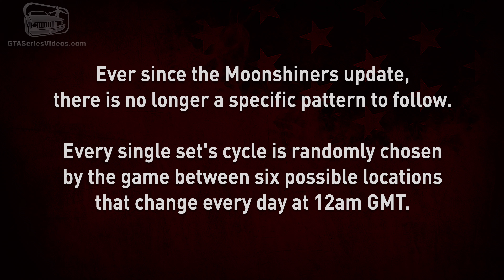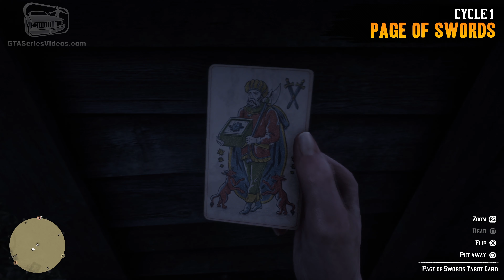Red Dead Online - All Suit of Swords Tarot Cards Locations [Madam Nazar Collection]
This video shows where to find the 14 Suit of Swords Tarot Cards that can be sold to Madam Nazar in Red Dead Online with the update "Frontier Pursuits" after the "Naturalist" update - video recorded on PlayStation 4 Pro in 4K 30fps and on PC in 4K 60fps.

There is no longer a specif pattern to follow, every single set's cycle is randomly chosen by the game between six possible locations tat change every day at 12am GMT (8pm ET / 5pm PT).

This video will show you all the fixed locations of each Suit of swords Tarot Cards, sorted for Cycle 1, 2, 3, 4, 5 & 6 using The Loft as starting point and Tumbleweed as end point.

CYCLE 1

0:00 - Queen of Swords
1:22 - King of Swords
2:04 - 8 of Swords
2:43 - 4 of Swords
3:14 - 5 of Swords
3:52 - Ace of Swords
4:39 - 10 of Swords
5:16 - 6 of Swords
5:52 - Page of Swords
6:30 - 3 of Swords
7:03 - 2 of Swords
7:37 - 7 of Swords
8:14 - 9 of Swords
8:47 - Knight of Swords

CYCLE 2

9:32 - King of Swords
10:04 - 10 of Swords
10:44 - 8 of Swords
11:13 - 6 of Swords
11:43 - 9 of Swords
12:18 - Knight of Swords
12:55 - Page of Swords
13:26 - 7 of Swords
13:55 - Ace of Swords
14:29 - 4 of Swords
15:01 - Queen of Swords
15:36 - 3 of Swords
16:25 - 2 of Swords
16:53 - 5 of Swords

CYCLE 3

17:31 - 9 of Swords
18:14 - 4 of Swords
18:48 - 10 of Swords
19:24 - 2 of Swords
20:10 - Knight of Swords
20:46 - Ace of Swords
21:18 - 8 of Swords
21:52 - Page of Swords
22:25 - 6 of Swords
23:20 - Queen of Swords
23:58 - 3 of Swords
24:38 - 5 of Swords
25:13 - 7 of Swords
25:54 - King of Swords

CYCLE 4

26:32 - 9 of Swords
27:05 - Page of Swords
27:34 - 8 of Swords
28:17 - 3 of Swords
28:51 - Ace of Swords
29:23 - 7 of Swords
30:00 - 6 of Swords
30:31 - King of Swords
31:03 - 2 of Swords
31:37 - Knight of Swords
32:06 - 5 of Swords
32:37 - 10 of Swords
33:10 - Queen of Swords
33:44 - 4 of Swords

CYCLE 5

34:20 - 5 of Swords
34:52 - 9 of Swords
35:25 - Queen of Swords
35:57 - 4 of Swords
36:27 - 3 of Swords
37:01 - King of Swords
37:31 - 2 of Swords
38:02 - 8 of Swords
38:32 - Ace of Swords
39:03 - 7 of Swords
39:42 - 10 of Swords
40:17 - Page of Swords
40:49 - 6 of Swords
41:25 - Knight of Swords

CYCLE 6

42:03 - King of Swords
42:44 - 7 of Swords
43:15 - 9 of Swords
43:51 - 6 of Swords
44:24 - 10 of Swords
44:53 - 4 of Swords
45:21 - Page of Swords
45:51 - 3 of Swords
46:22 - Knight of Swords
46:51 - Ace of Swords
47:22 - Queen of Swords
47:50 - 8 of Swords
48:18 - 5 of Swords
48:47 - 2 of Swords

ABOUT US